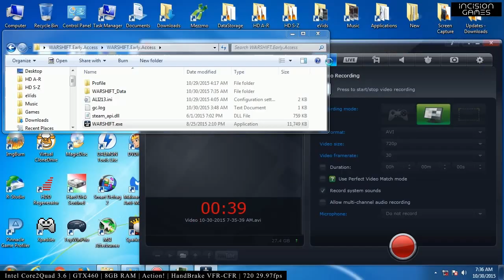WARSHIFT | Arkar vs Raider | Hard AI | 15:17 | Only Alien Droids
WARSHIFT
| Nominia Ltd
| Intro Settings/Build Skip - 2:45
| This video is meant for fun strategic method and some potential later-use content.  This video in no way represents the current or final balance of the game; ie This method may not work for you.  I don't normally play on high (or do i?).  I chose not to level my character - but that is a feature of the release!
| NOTES: Some special effects audio "stuttered" (or "lagged") via Variable Frame Rate to Constant Frame Rate conversion.  FPS dips are present in the video!  v3.2 Alpha Steam Edition.